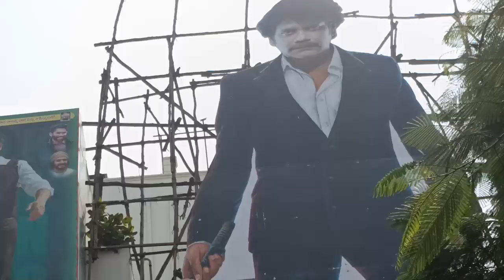Director Praveen Sattaru With Sonal Chauhan Watching The Ghost Movie | Nagarjuna | Filmylooks